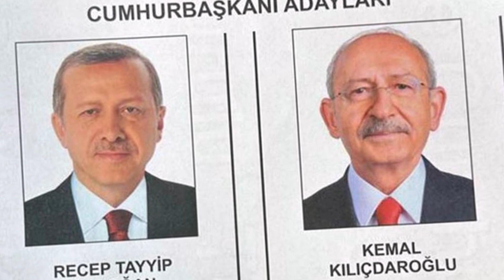AKP'liler Bunları Duymasın: Vatandaşı Silindir Gibi Eziyorsun Erdoğan…sondakika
Yeniçağ yazarı orhan uğuroğlu çok dikkat çeken bir yazı kaleme aldı. Vatandaşı silindir gibi eziyorsun Erdoğan. 14 Mayıs 2023 seçiminden sadece 12 gün önce 2 Mayıs 2023’te Konya’da.